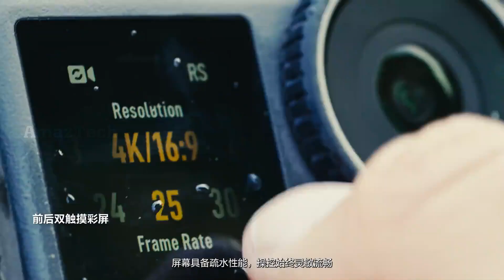DJI Osmo Action 3 ( Retail Unit ) - Unboxing & Hands On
Latest AliExpress.com Offers:

Latest Banggood.com Offers: